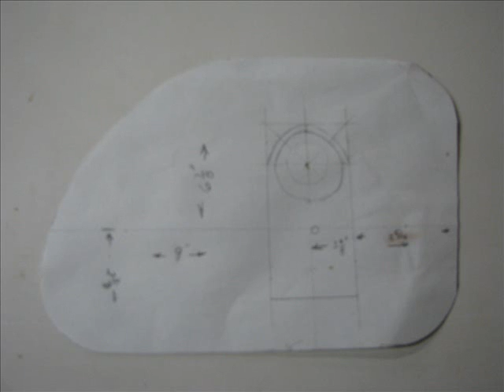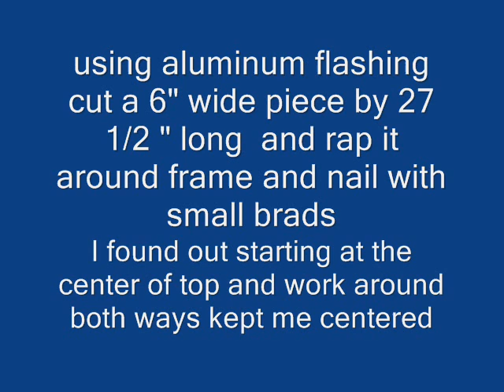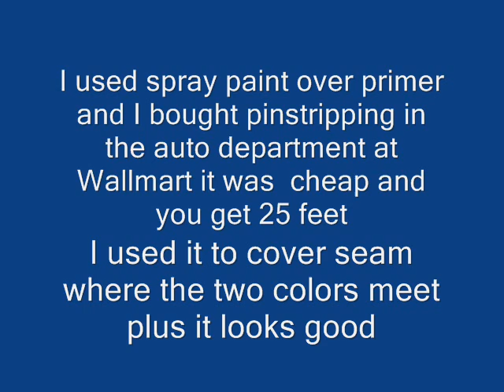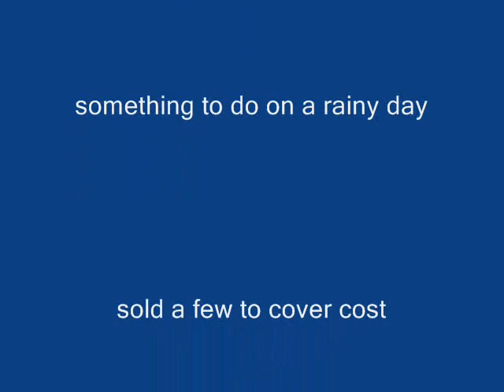Making birdhouse camper trailers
DYI making birdhouse camper trailers